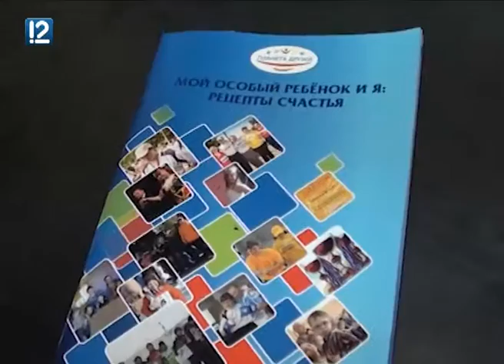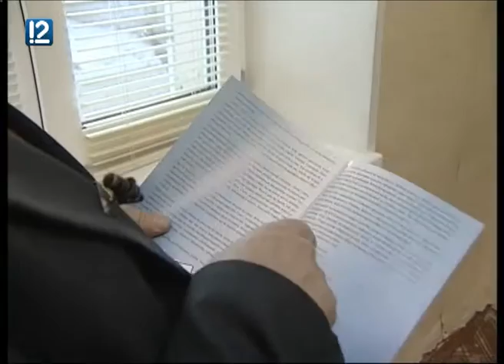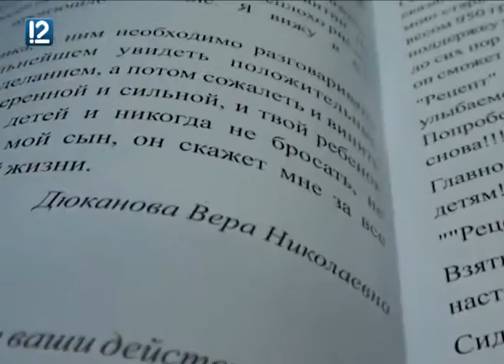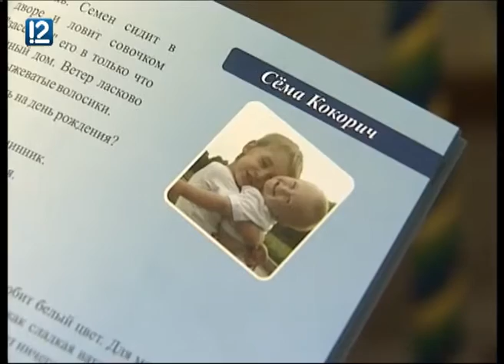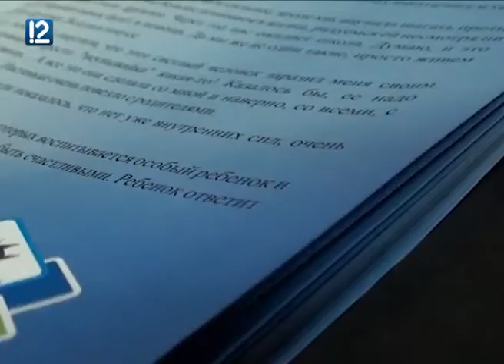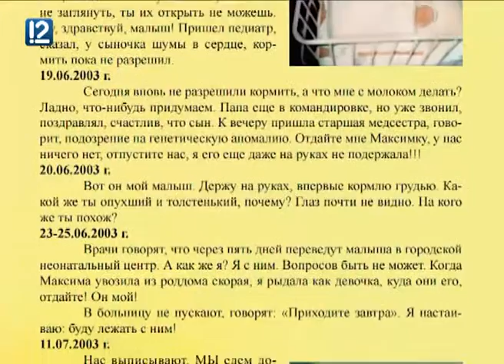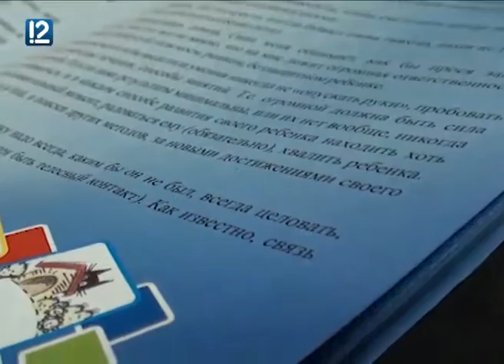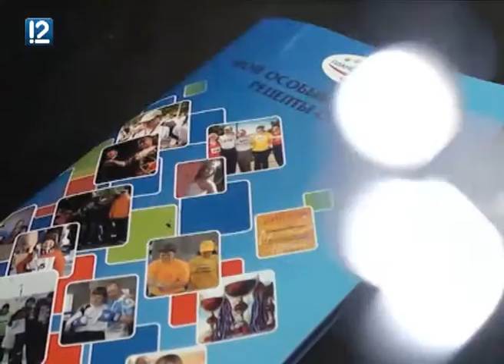"Необыкновенные люди" (27.11.2015)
"Мой особый ребенок и я. Рецепты счастья" - книгу под таким названием выпустили в общественной организации инвалидов "Планета друзей". Её страницы заполнены откровенными рассказами особенных родителей. Папы и мамы делятся своим опытом воспитания детей с синдромом Дауна, описывают моменты из повседневной жизни, дают советы и делятся опытом. Они написали эту книгу для тех, кто пока не смог принять диагноз своего ребенка, для воспитателей и учителей, одним словом, для нас всех. Наверное, самое популярное слово в этой книге - ЛЮБОВЬ. С авторами этого издания и жизнью центра особенных детей мы познакомим вас в новом выпуске программы "Необыкновенные люди" (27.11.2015).